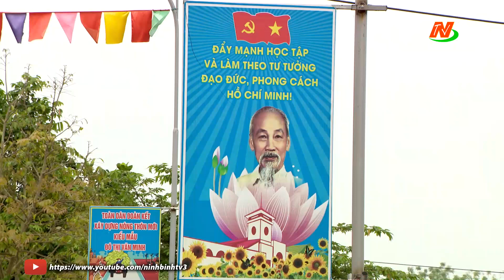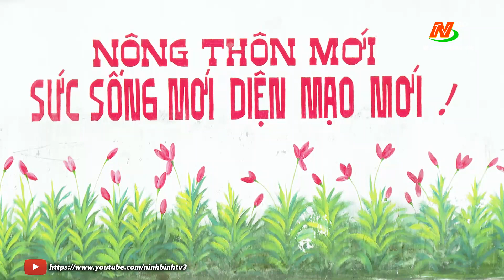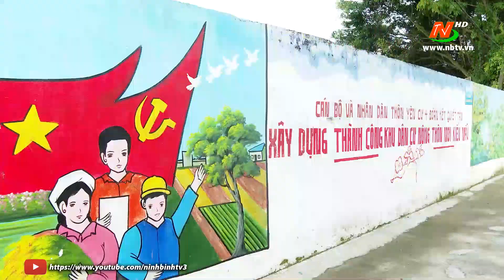Xây dựng nông thôn mới: Khánh Thủy thực hiện tiêu chí thu nhập hướng tới xây dựng NTM nâng cao